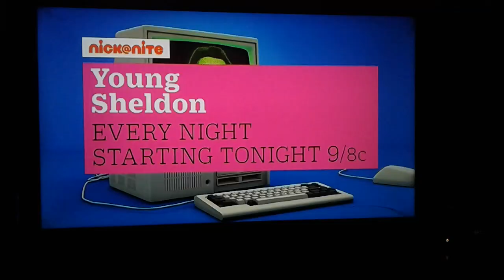November 30, 2020